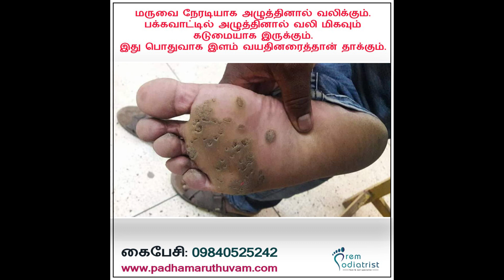ஆணி கால் பற்றி அறிவோம் - பாத சிறப்பு (பொடியாட்ரிஸ்ட்) மருத்துவர் பிரேம் குமார்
சிறியவர்கள் முதல் பெரியவர்கள் வரை என பலரும் கால் ஆணி
நோயினால் பாதிக்கப்படுகிறார்கள்.
Best Podiatrist Dr.Premkumar (diabetic foot specialist/Nail surgeon) in chennai
Opening at 10:00 AM tomorrow